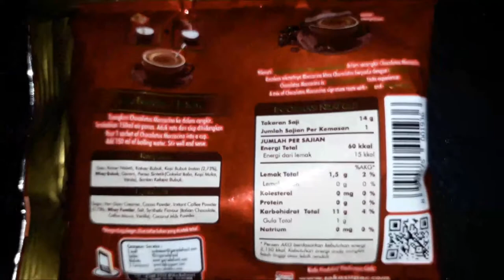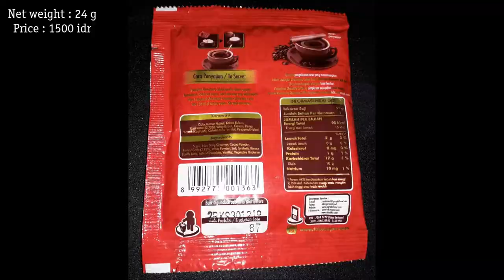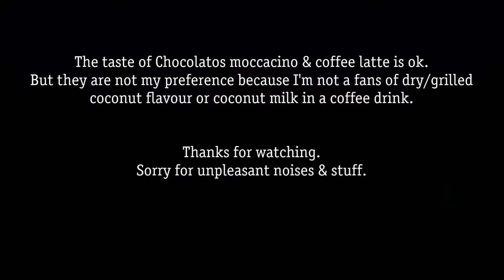ASMR Chocolatos Moccacino & Coffee Latte . No talking review.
Minum & review Chocolatos Moccacino & kopi latte.
Drink & review of Chocolatos Moccacino & coffee latte.

Time stamps of drinking sounds.
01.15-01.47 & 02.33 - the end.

This is an ASMR video drinking sounds. Don’t watch it if you don’t like watching & hearing people drinking. You can consider this as an eating show or mukbang  (먹방) too. Please use the earphones for louder eating sounds because I didn’t edit the sounds ( I think my mic is good enough). Thanks.

Price of Chocolatos Moccacino & Kopi Latte :
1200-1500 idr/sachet